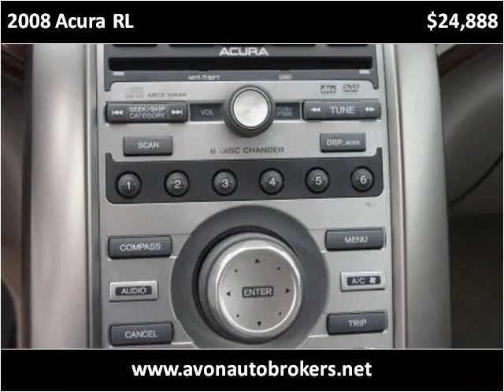2008 Acura RL Used Cars Brockton MA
This 2008 Acura RL is available from Avon Autobrokers.